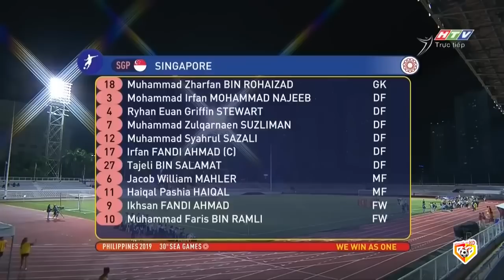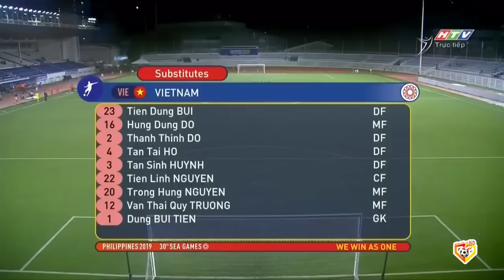🔴Trực Tiếp | Việt Nam - Singapore | Khả Năng Tấn Công Biến Ảo Của ĐTVN Khiến Đội Bạn Hoa Mắt